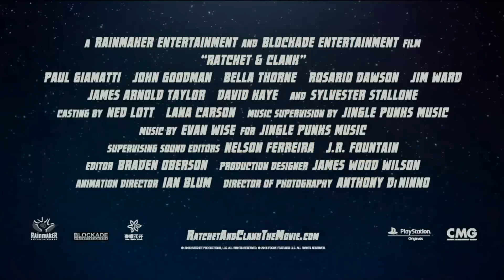Heróis da Galáxia | Trailer Oficial (2016) Dublado HD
Sinopse e detalhes: Ratchet é um ser alienígena parecido com um tigre, que possui uma grande habilidade com armas e entende muito de mecânica. Ele precisa derrotar o vilão Chairman Drek, que possui uma poderosa arma capaz de destruir todos os planetas da galáxia Solana. Ao lado do robô Clank e do grupo de super-heróis chamado Galactic Rangers, Ratcher precisa derrotar o perigoso vilão e, mais uma vez, salvar a galáxia.

Título original: Ratchet & Clank
Lançamento: 5 de maio de 2016
Direção de: Jericca Cleland, Kevin Munroe
Atores: James Arnold Taylor, David Kaye, Armin Shimerman